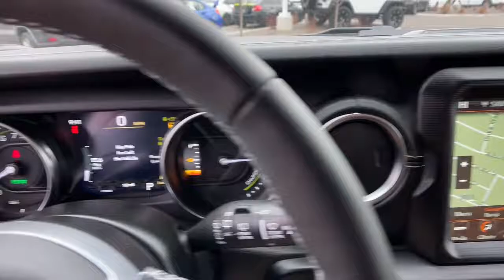2021 Jeep Wrangler_4xe Reno, Carson City, Northern Nevada, Sacramento, Elko, NV MW757683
Firecracker Red C/C New 2021 Jeep Wrangler_4xe available in Reno, Nevada at Lithia Chrysler Jeep of Reno. Servicing the Carson City, Northern Nevada, Sacramento, Elko, NV area.
2021 Jeep Wrangler_4xe Unlimited Rubicon 4x4 - Stock#: MW757683 - VIN#: 1C4JJXR66MW757683

Nav System Heated Seats Premium Sound System Back-Up Camera iPod/MP3 Input Satellite Radio 4x4 TRANSMISSION: 8-SPEED AUTO 8P75PH PHE... COLD WEATHER GROUP. Unlimited Rubicon trim Firecracker Red C/C exterior READ MORE! KEY FEATURES INCLUDE: Navigation 4x4 Back-Up Camera Premium Sound System Satellite Radio iPod/MP3 Input Onboard Communications System Aluminum Wheels Dual Zone A/C Smart Device Integration WiFi Hotspot Brake Actuated Limited Slip Differential MP3 Player Privacy Glass Steering Wheel Controls Child Safety Locks Rollover Protection System. OPTION PACKAGES: BODY COLOR 3-PIECE HARD TOP Freedom Panel Storage Bag Rear Window Defroster Rear Window Wiper/Washer COLD WEATHER GROUP Heated Steering Wheel Remote Start System Heated Front Seats TRAILER TOW & HD ELECTRICAL GROUP Class II Receiver Hitch 700 Amp Maintenance Free Battery 7 & 4 Pin Wiring Harness Auxiliary Switches REMOTE PROXIMITY KEYLESS ENTRY TRANSMISSION: 8-SPEED AUTO 8P75PH PHEV (STD) ENGINE: 2.0L I4 DOHC DI TURBO PHEV (STD). WHY BUY FROM US: At Lithia Chrysler Jeep of Reno our first and foremost goal is to make your car-buying and ownership experience better than any other youve had near Carson City Auburn CA Sparks and beyond. And prepare to have your expectations exceeded. Price does not include $799 Dealer Doc fee taxes and license fees. Price contains all applicable dealer incentives and non-limited factory rebates. You may qualify for additional rebates; see dealer for details.